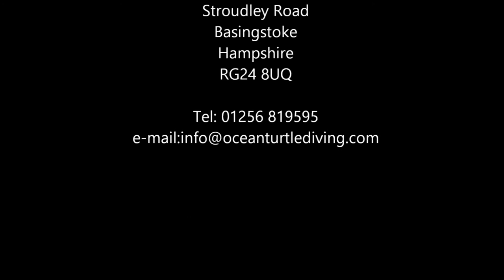Ocean Turtle Diving - The Warwick Deeping